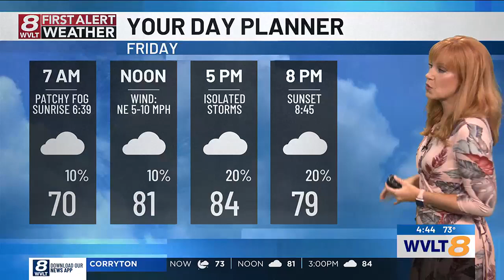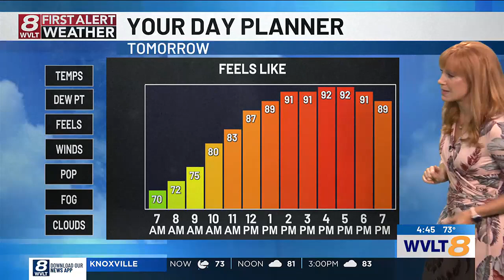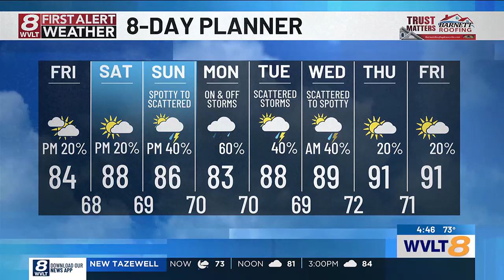Few showers and storms to start the weekend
Chief Meteorologist Heather Haley tracks more rain and storms Sunday into next week.